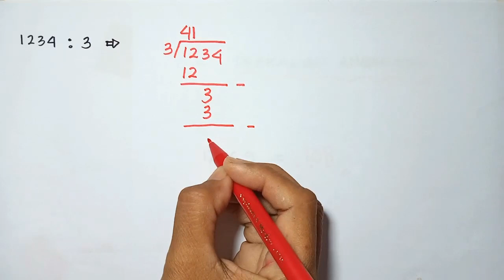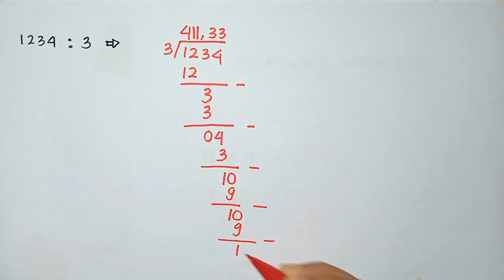PEMBAGIAN BERSUSUN KELAS 4 SD